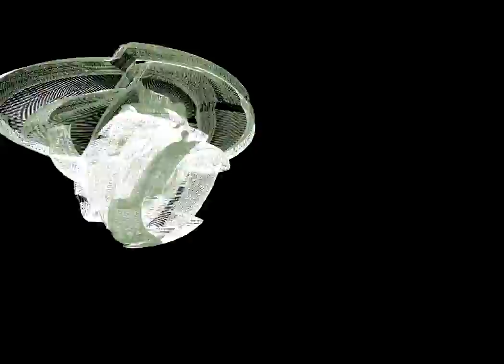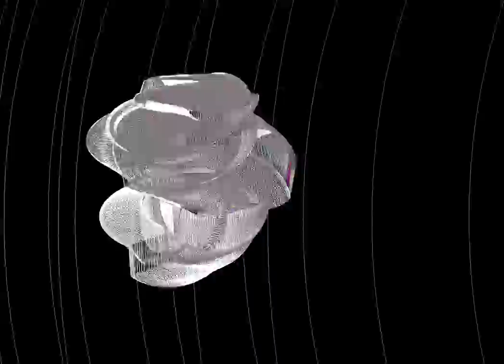Eucci, brefmotel2 (Folktek Matter, Desmodus Versio, etc)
Excerpt of Eucci "Motel" from album "Restraurant Motel Pool" (2021). As I recall, Folktek Matter mk1 was main driving force of this piece. Desmodus Versio reverb. It's been a few months since recording, and memories are fuzzy. Images via Jitter/Max/MSP.